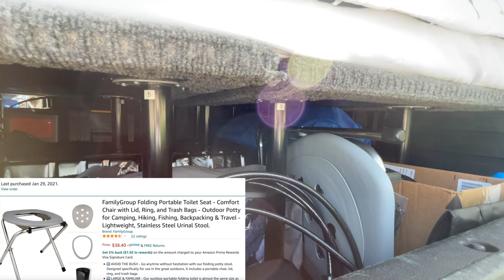No Build Camper Van Quick Tour - First Trip that ALMOST got cancelled!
Amazon Link to our camping items
Stupid Car Tray, awesome trays
XXL Chairs support up to 400lbs
LOVE this fan we have two!
Route 66 Pillows
Adventure Pillow
Mountains Pillow
Progeny Batteries
The Bluetti AC200P
The Jackery Explorer 1500
EcoFlow Delta 1300
HotLogic Ovens
AlpiCool Fridges
Progeny 300 Watt Battery
Coleman Stoves
Kill A Watt Meter (VERY Handy)
DC to AC Inverter 150 Watts

Really fast solo first trip van tour, it's pretty simple and I didn't get a chance to really finish but I had a choice to go or stay home and I decided to just go, if I need something I can always stop and get it along the way.

This trip almost got canceled due to a flooded basement over the weekend and some medical stuff we had going on for Stacey, we were waiting for results from a biopsy for her and lucky to say NO CANCER!  I still have to deal with the basement but I got a new sump pump installed and everything is drying out now.

I am heading to Clarksdale MS for a blues festival my brother Dicky James is playing at, going solo packed super fast super light but wanted to share a bit of video of the no build build so to speak.

I will finish out my planning and do a full real tour video later just things have been SO rushed.

Got a bit of a hold up on the expressway and ended up at planet fitness in Florence Kentucky, super nice facility, will stay the night then workout shower and hit the road again in the morning.

Bill :)

Mailing Address:
Stacey and Bill's Adventures

Amazon links are affiliate links that earn us a small percentage of funds to help support our efforts in creating these videos to share with everyone on our channel, if you click thru them and buy anything (not just the items listed above), We Thank You!